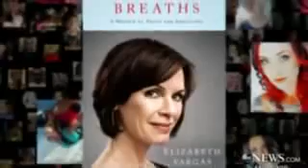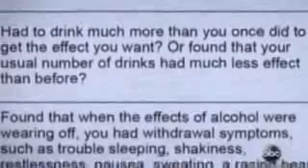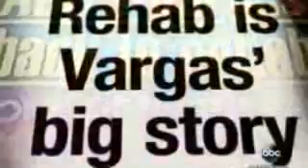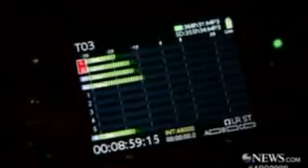20 20 The Elizabeth Vargas Interview